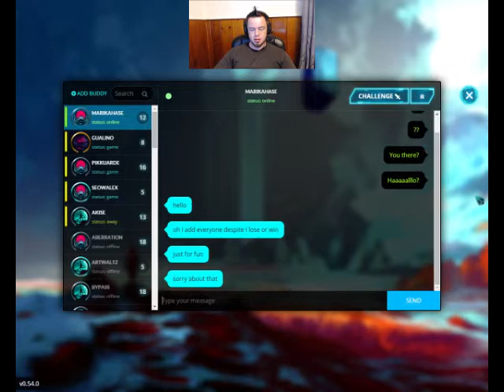Duelyst Ep. 2: Songhai and Abyssian! Let's Play Duelyst!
Duelyst is an awesome collectible card game + tactics game mashup.  Think Hearthstone + Fire Emblem.

Also, yes, the video quality's not great.  Don't worry, things improve around episode four or five =D